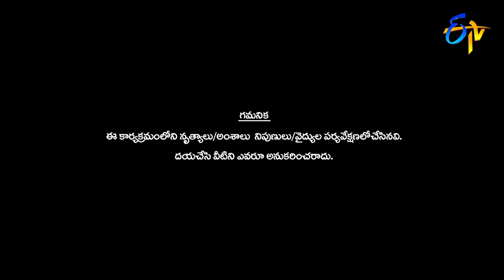Syera Song Dance Performance | Uthama Purushulu | ETV Diwali Special Event | 27th October 2019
Dancers exhibit an astonishing dance performance tributing Syera movie.